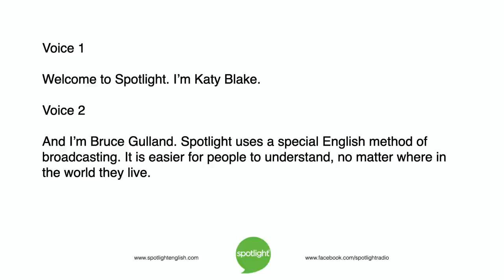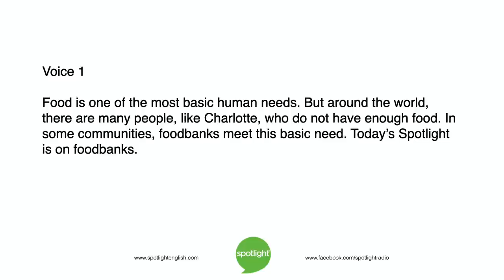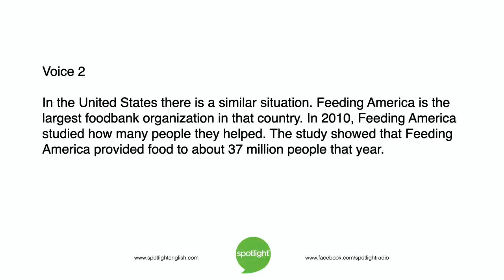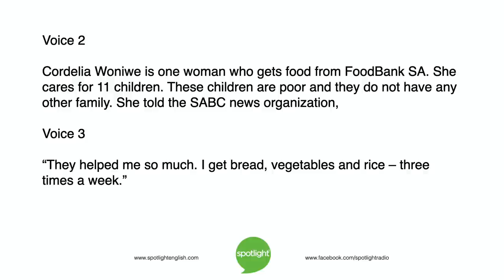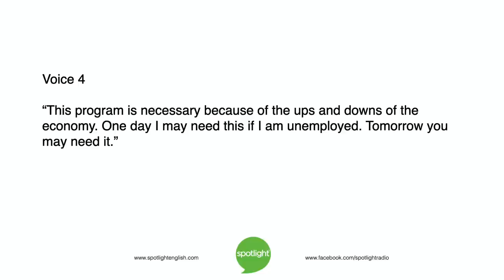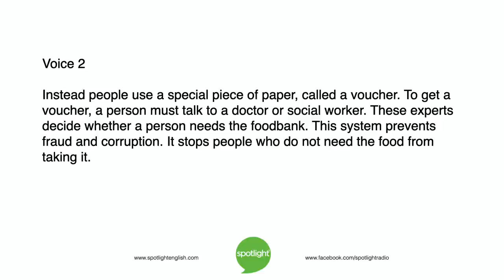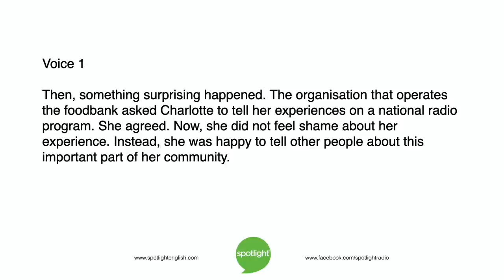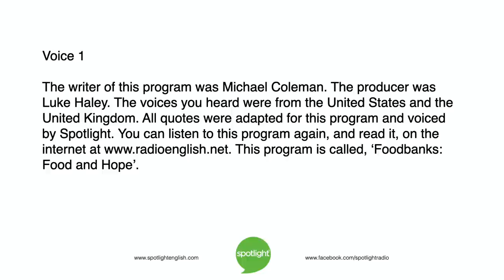Foodbanks: Food and Hope | practice English with Spotlight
Foodbanks bring hope to poor people in communities around the world. Katy Blake and Bruce Gulland look at foodbanks in the United Kingdom, South Africa and Brazil.